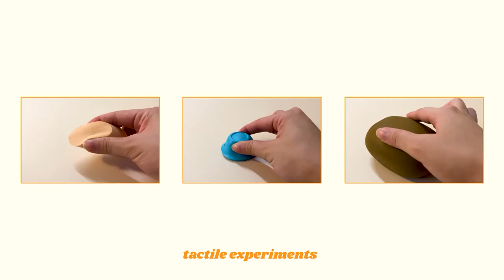Joy of pinching cheeks by Claudia Goh